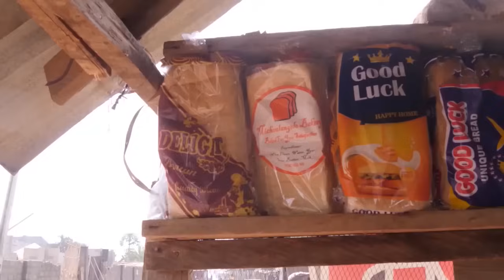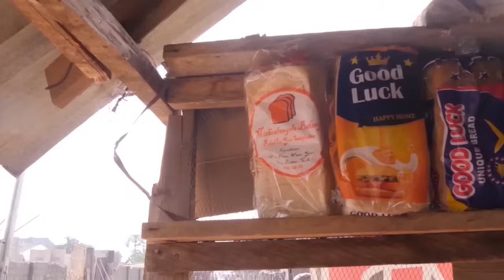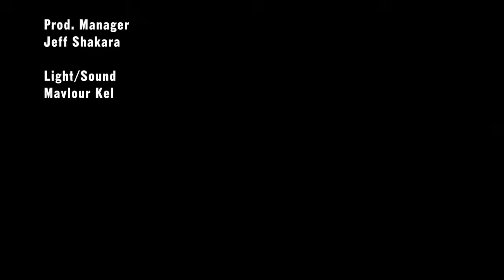See What The Ghost Of Sharon Ifedi Did To Evil Step Mother Who Took Her Life.-A Nigerian Movie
home of spirits.